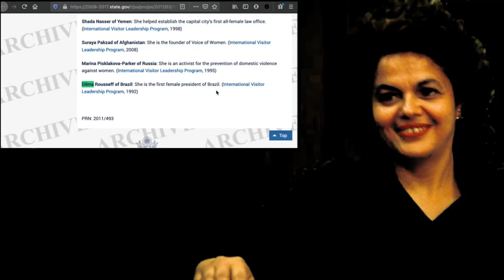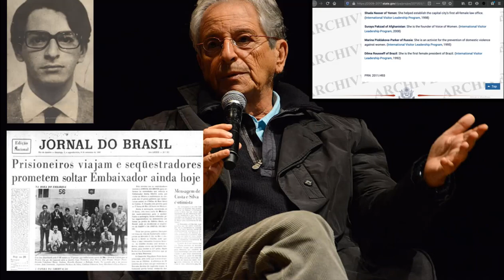Dilma Cinderela de... Taubaté??? 👰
Do 5º escalão ao Deptº de Estado Americano. 👀 Investigue e compartilhe a lista do Banestado 👇